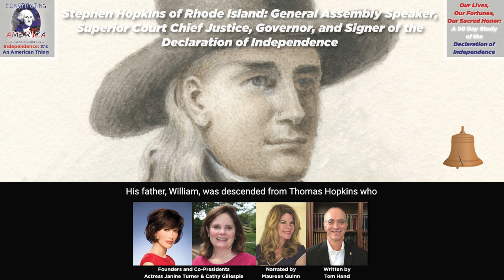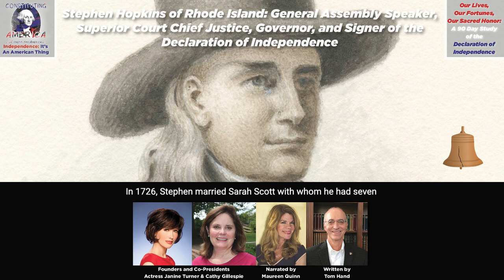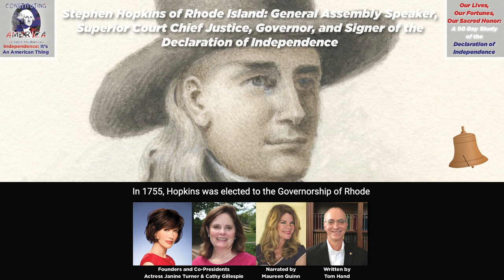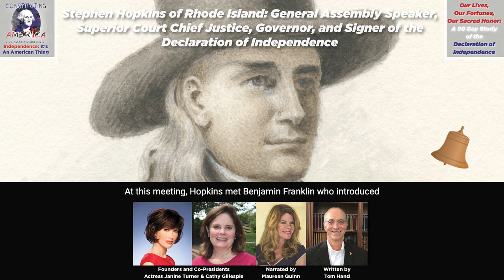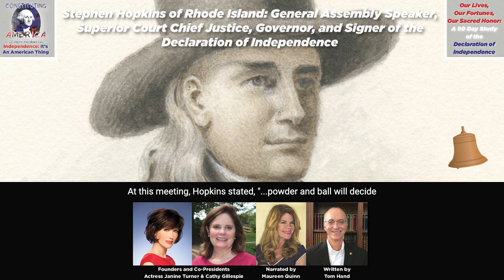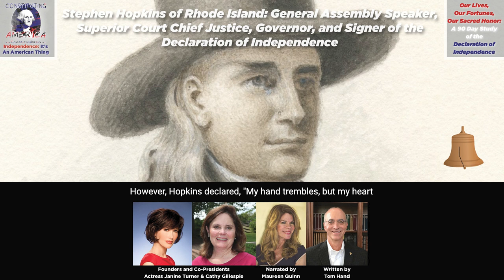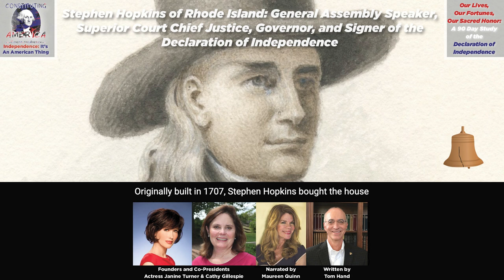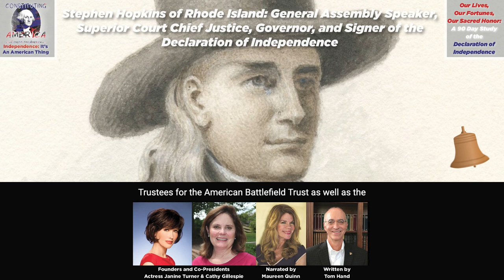Tom Hand | Stephen Hopkins of RI: General Assembly Speaker, Superior Court Chief Justice, Governor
Stephen Hopkins of Rhode Island: General Assembly Speaker, Superior Court Chief Justice, Governor, and Signer of the Declaration of Independence. Essay 40 of 90.

Announcing the launch of our 11th 90 Day Online Study! Entitled "Our Lives, Our Fortunes & Our Sacred Honor," this year's study explores the Declaration of Independence, with an essay each day, every day for 90 Days (Monday Through Friday).

Today's essay by Tom Hand is narrated by Maureen Quinn. Tom Hand is creator and publisher of Americana Corner. Tom is a West Point graduate, and serves on the board of trustees for the American Battlefield Trust as well as the National Council for the National Park Foundation.